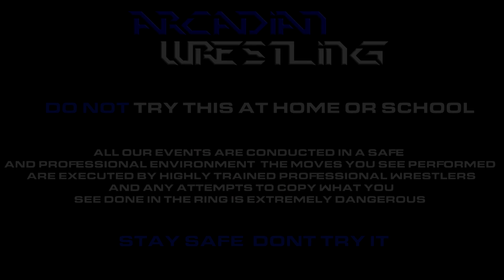Level 4 - Chase Striker vs Kirsty Love